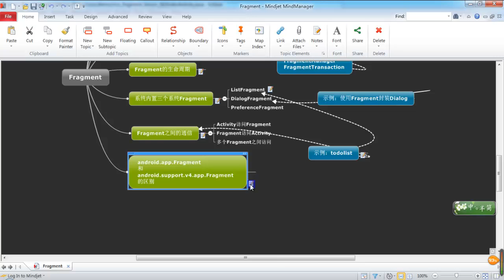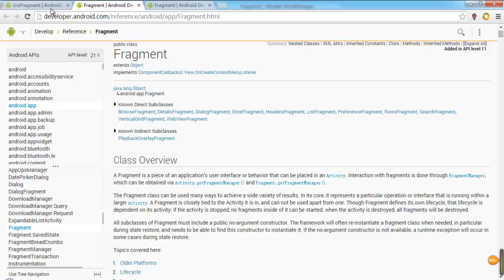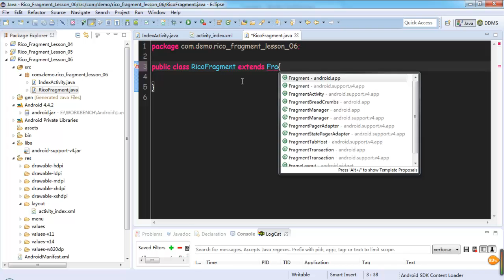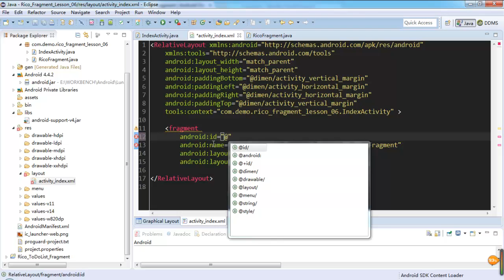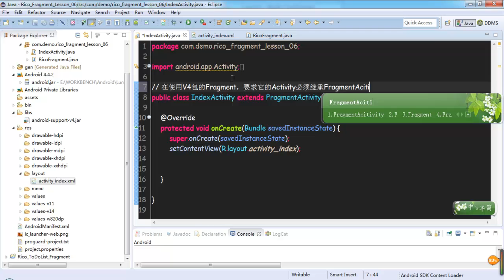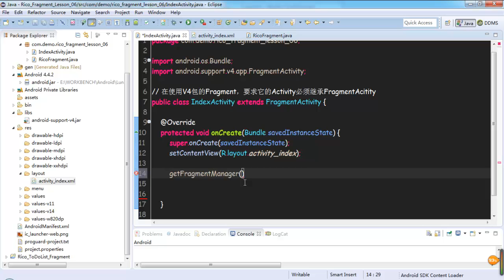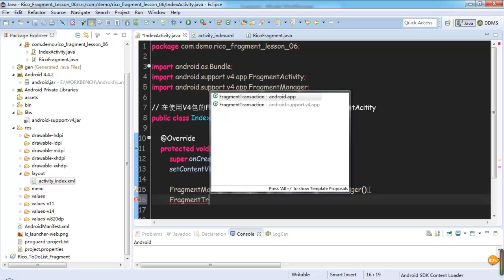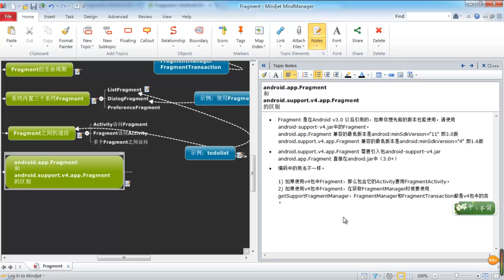Android 高级Ui之fragment23 app Fragment和v4 app Fragment的区别